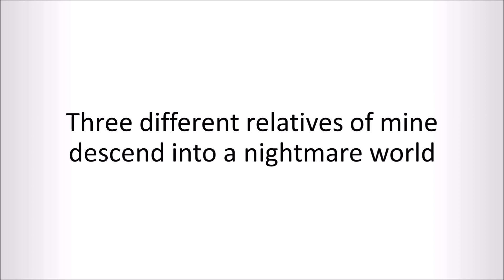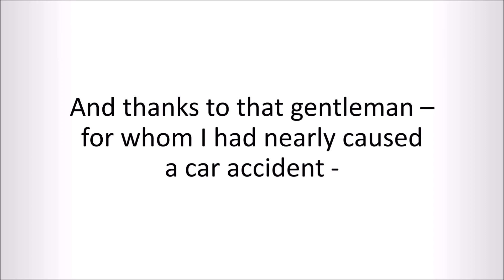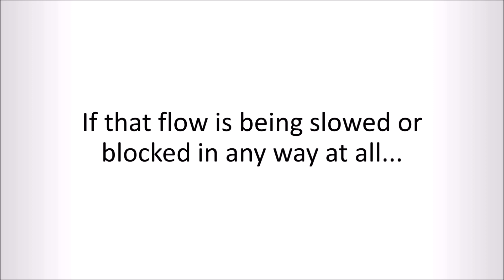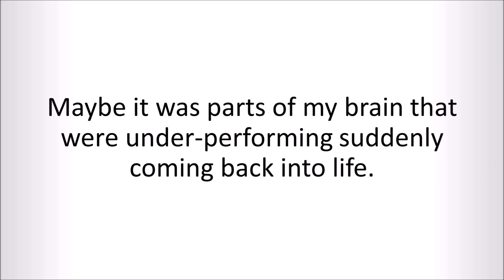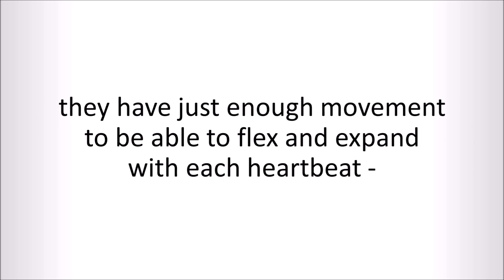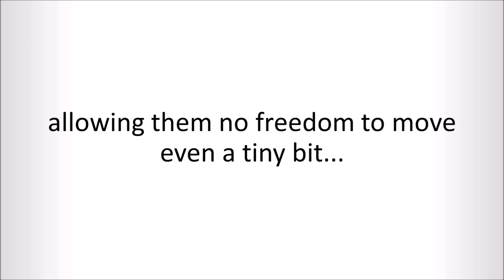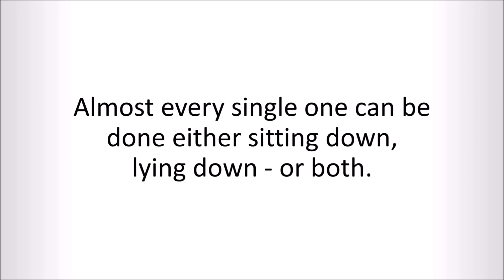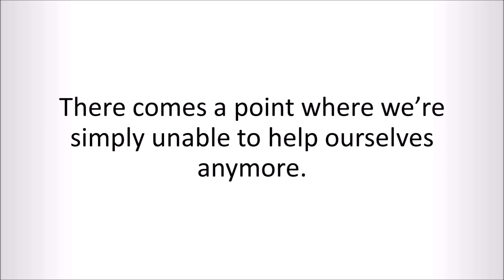Can Alzheimer's Be Fully Treated? How Can I Treat Alzheimer's At Home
In the later stages of Alzheimer's, the person eventually becomes incapable of performing any task at all. They also become doubly incontinent, lose their power of speech, lose the ability to walk properly, suffer paralysis and lose their total memory.

If treatment is given early enough, it can slightly slow down the disease, but unfortunately it is incurable at the time of writing.

Once Alzheimer's disease is diagnosed, then the person should be given as much help and aid as feasible, especially in the early stages. Unfortunately many people who are diagnosed with Alzheimer's disease are conscious at first that something is wrong with them (although they may go into denial), and being aware you are "losing your mind" can be a truly shocking and frightening experience.

Their family ought, also to be given help to come to terms with the diagnosis as it can have a distressing effect on them especially if the person with Alzheimer's is younger and brings in part of the household income.